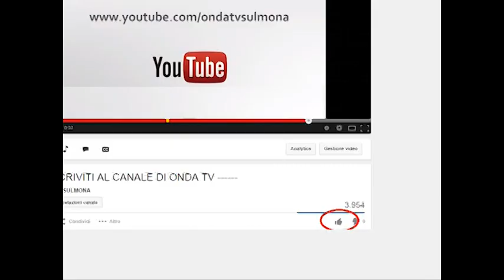ONDA TG 26.04.2014 - CANONIZZAZIONE GIOVANNI PAOLO II E GIOVANNI XXIII